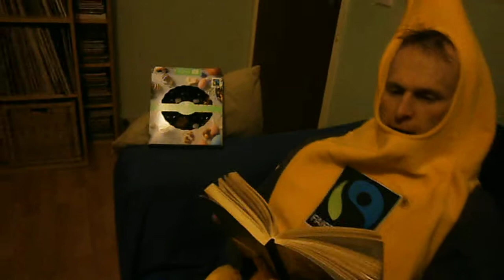Fairtrade Banana Reads, Sings and Dances To Wuthering Heights!